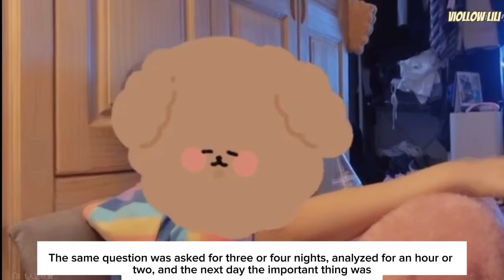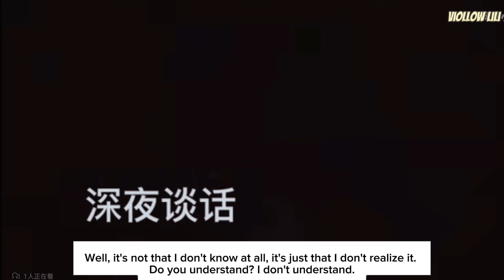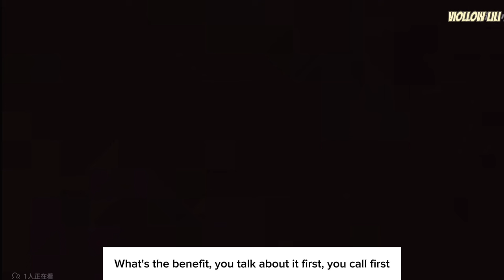[Eng Sub] SNH48 Wang Yi and Zhou Shi Yu Daily Life Vlog - Old Moments of SQHY